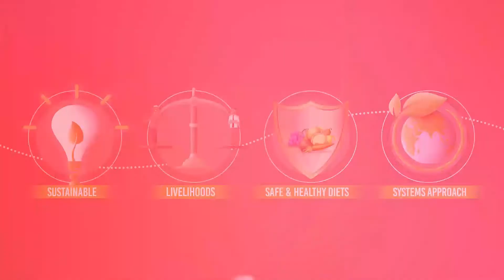ConnectingTheDots with Mr. Seth Itzkan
Healthy soils legislation is an important legislation as it is not prescriptive or practice based but outcome-based. On this week’s Connecting the Dots - Meet Mr. Seth Itzkan, Environmental Futurist and Co-Founder of Soil4Climate Inc.